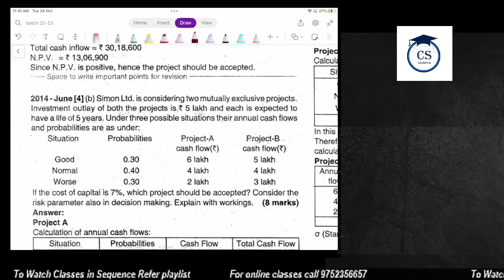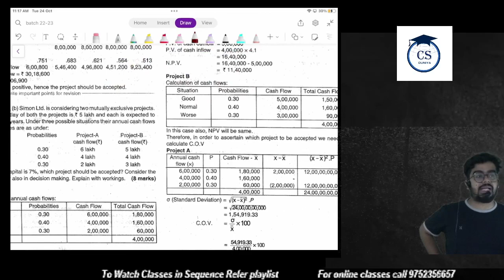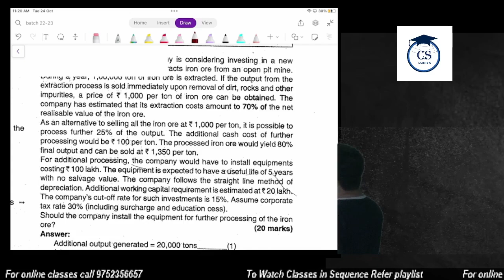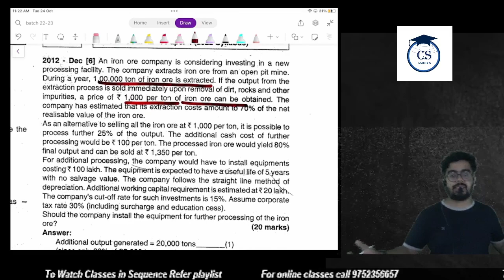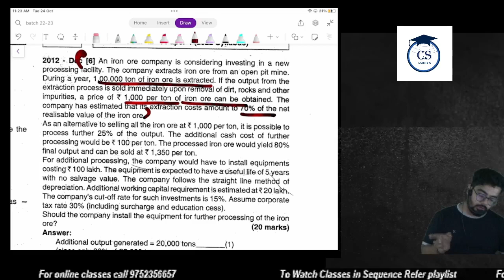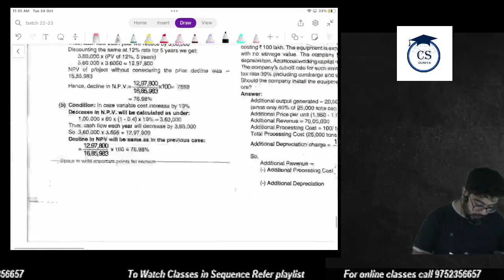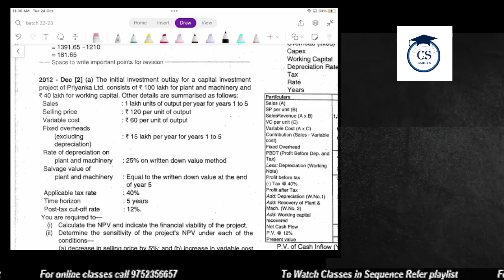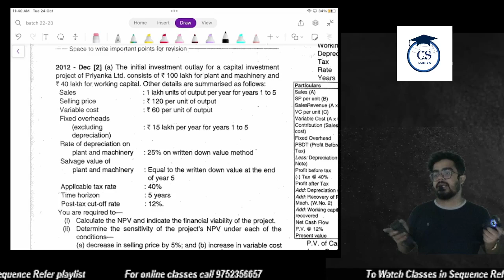CS Executive |CAFM | Capital budgeting |Chapter 13 (Class 5)csexecutivefreeclasses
Daily CS EXECUTIVE Class